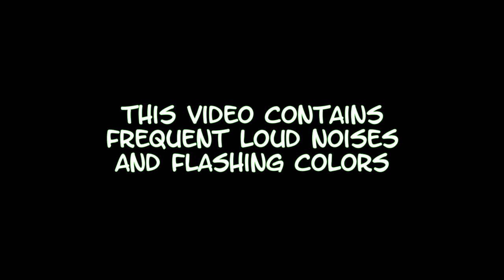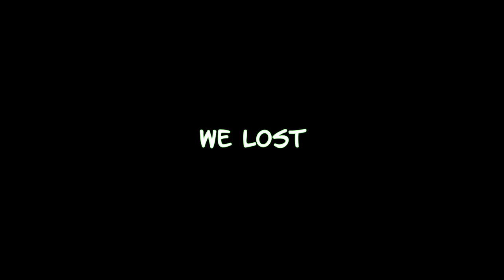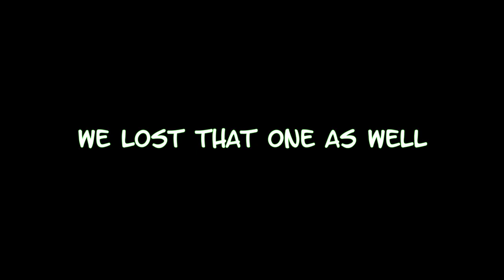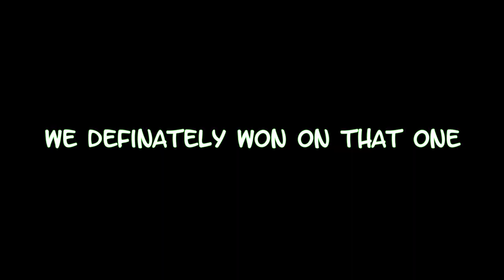This Game Will Make Your Core Panic (hehe get it? Panic-core?)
Welcome to spooktober baby